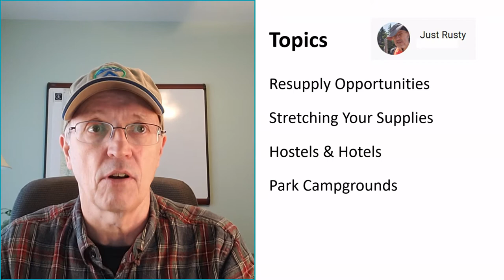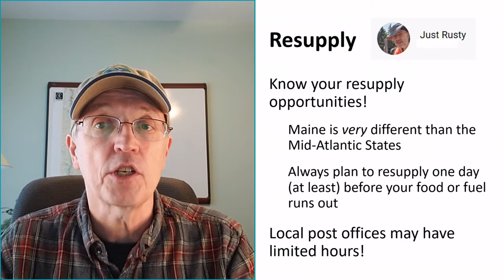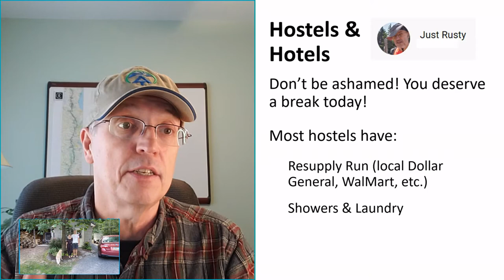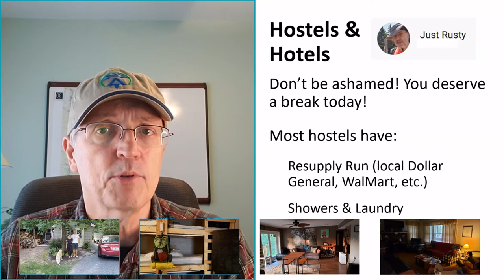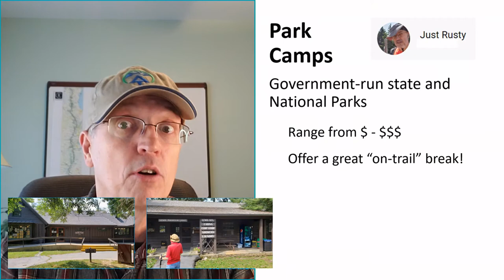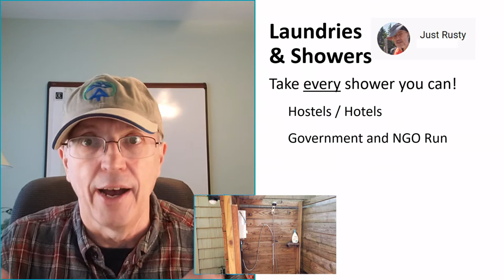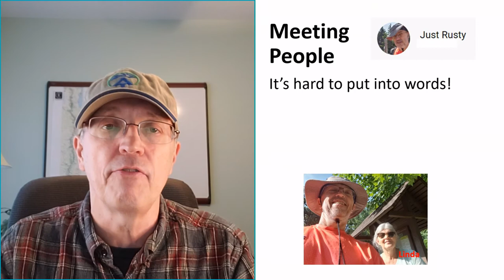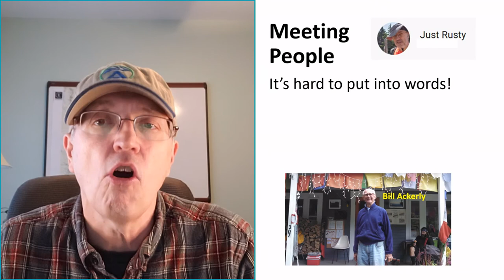Resupply Routine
The final video in my Routine series, about how I resupply on the trail and a bit about staying at hostels.

It's a long one; the last part is "off-topic": talking about some of the many people I've met on the trail. People often seem astounded when I "hike alone" (which is maybe half my hikes). You're really never alone out there, and I tell some stories about people I've met.